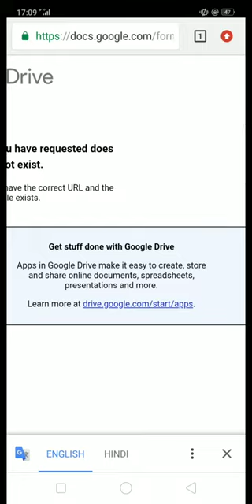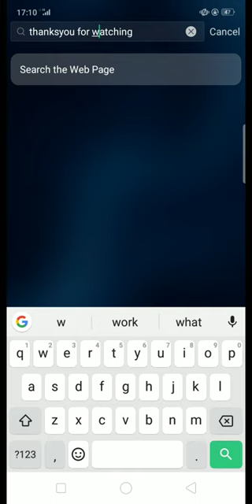Realme 2 beta update as gya Harry up ☺️☺️☺️😊